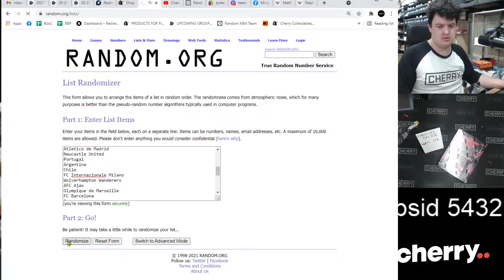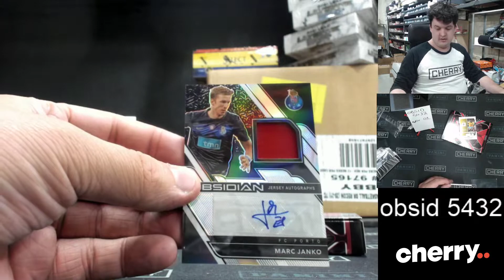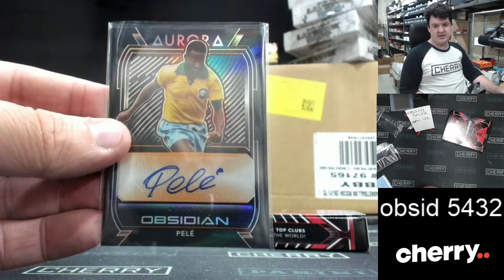20-21 Obsidian Soccer (Giveaway Dortmund) 1-Box Break #5432 - Team Based - Nov 01 (5pm)